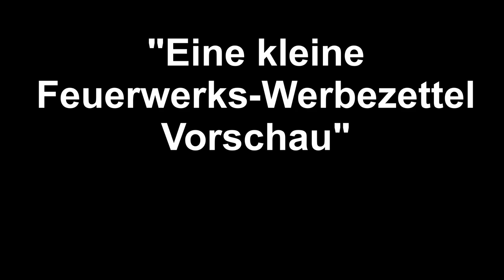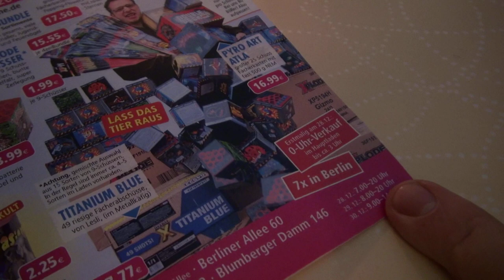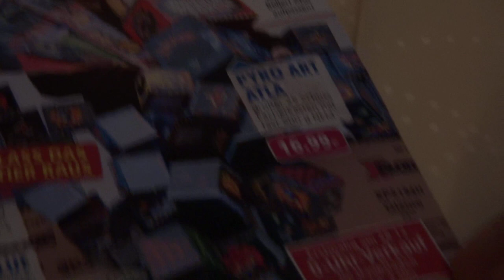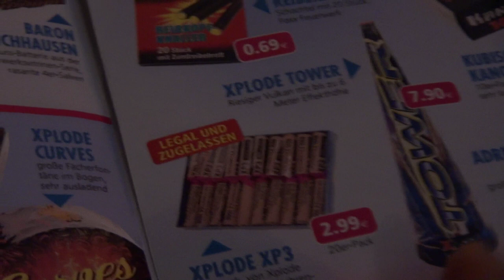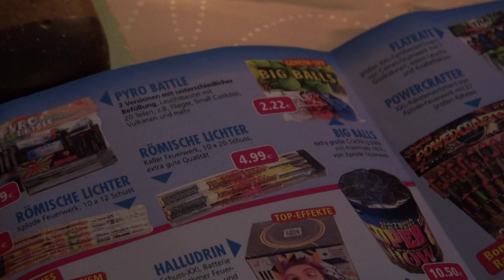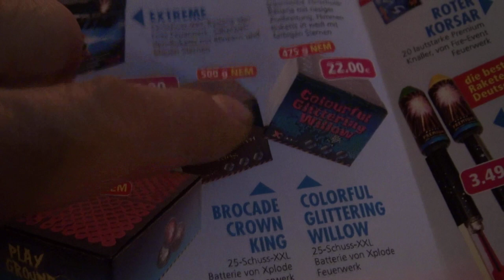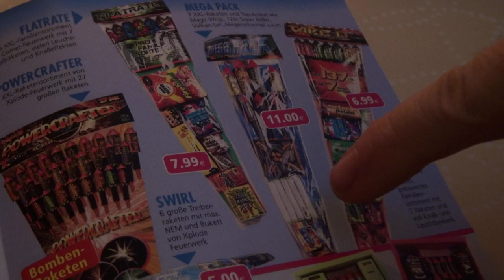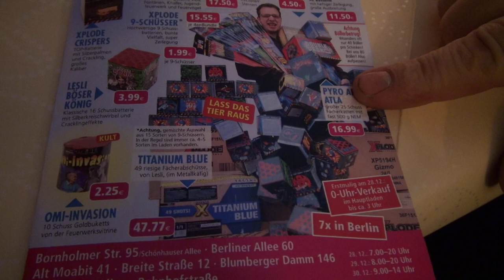Vorschau Feuerwerksvitrine Flyer 2018 Feuerwerksverkauf Silvester 2018 / 2019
Hallo Feuerwerksbegeisterte! Früh am Nikolaus-Morgen, hier unsere Vorschau auf unseren diesjährigen Feuerwerksverkauf-Werbezettel. Demnächst dann mehr zu den einzelnen Läden
in Berlin, auf den Internetseiten der Feuerwerksvitrine! Wir wünschen Euch eine schöne Vorfreudenzeit! Viele knallige Grüße von der Feuerwerksvitrine!